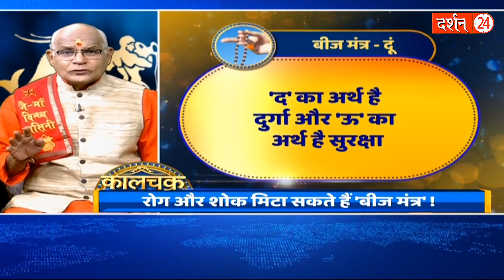रोज सुबह इस मंत्र के जाप से नकारात्मकता दूर होती है ! | Pandit Suresh Pandey | Darshan24